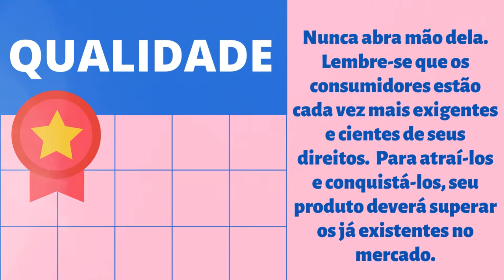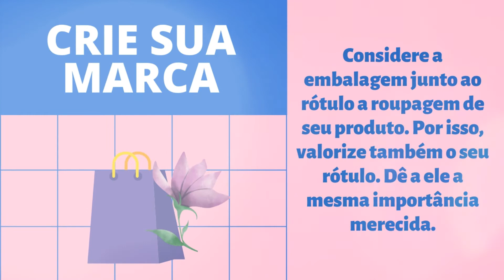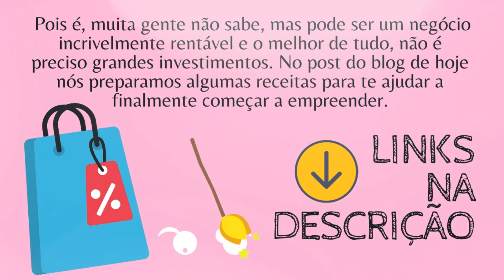EMPREENDA NO LAR | Dicas Para Vender Produtos de Limpeza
Todos querem ganhar mais dinheiro, afinal ter uma fonte de renda extra é sempre bom. Para isso, as pessoas apostam na venda de produtos como meio, pois nela o vendedor tem a liberdade de horários e de escolha de produtos que quer trabalhar, porém nem sempre escolher o produto é uma tarefa fácil.
Roupas, maquiagens, produtos de limpeza, bijuterias, itens de perfumaria, são tantos segmentos de produtos para escolher que a indecisão é certeira, porém um deles tem um grande diferencial, os produtos de limpeza.
O grande diferencial dos produtos de limpeza quando comparados aos outros produtos é o fato de que eles são itens de necessidades básicas, ou seja são usados sempre por todas as pessoas, seja para lavar as louças, lavar as roupas, o carro, a casa, a empresa, enfim, tudo precisa ser limpo e por isso os produtos de limpeza são sempre comprados.
Com o passar do tempo, todos os vendedores desenvolvem técnicas próprias de vendas e isso vem com a experiência em lidar com o produto e seu público, mas antes de mais nada, vamos pegar algumas dicas certeiras para começar? Veja o vídeo!

💰 Super Maridão - Passa Fácil Caseiro (Seu Facilitador de Passar Roupas) + Dicas

CONFIRA TAMBÉM O POST
Empreenda Vendendo Marmitex na Sua Casa

☝(^ิω^ิ )☝